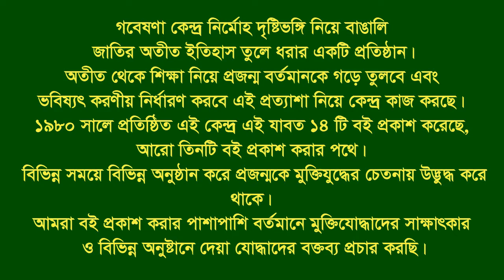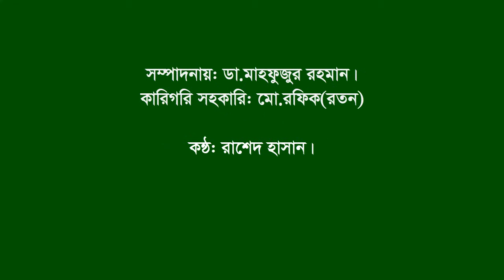Interview of Md Firoj Hasan | Lohagora | Narail | F Fighter | FF